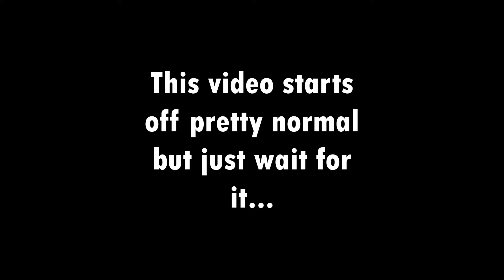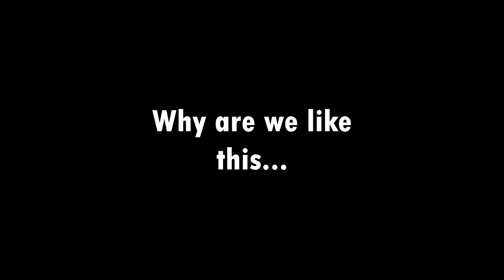4am DOREY THE EXPLOREY | Forest gameplay *ft JJPLAYS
AY
Welcome to another video, we are still recording Forest videos for future videos and more is still to come, so expect to see that on my channel for the next few months.
please enjoy our slow descent into madness as we explorey this weird and fun game called The Forest.

-Mang